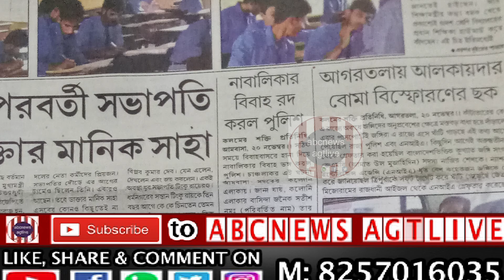Kalamer Shakti, Nov.21,Brihaspatibar,2019,Agartalay Alkaydar Boma Bishforaner Chak